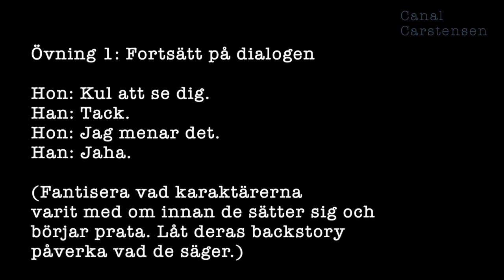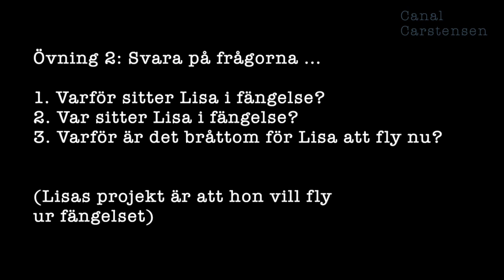Romanskrivarskolan #13: Backstory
Backstory brukar förklaras med allt som hänt innan berättelsen börjar, men det är inte hela sanningen.

Backstory (eller bakland) finns mitt i din berättelse, ja, så fort du inte redovisar något så skapas ett bakland.

Ibland tjänar berättelsen på att du sätter dig in i och redovisar backstoryn, ibland förlorar berättelsen på det.

Men kunskap om backstoryn ger dig som författare ett underbart bra verktyg när du till exempel ska göra protagonistens projekt levande eller när du ska skriva en laddad dialog.

Följ med på denna åtta minuters resa och lär dig mer!